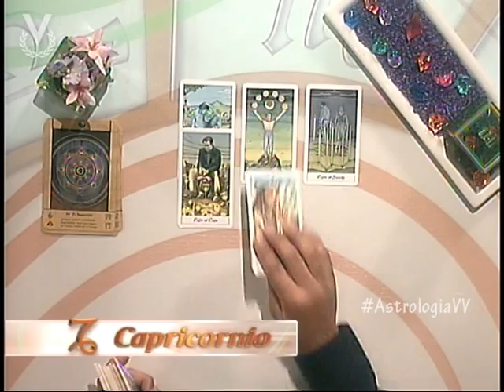Astrología y Destino - Capricornio - 22 de Agosto de 2012